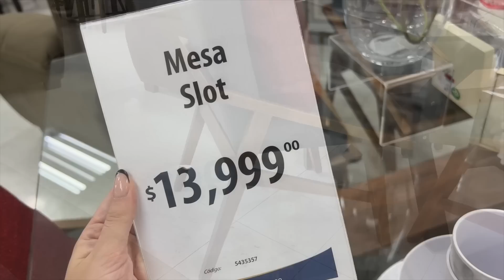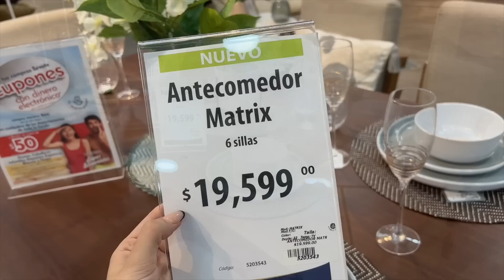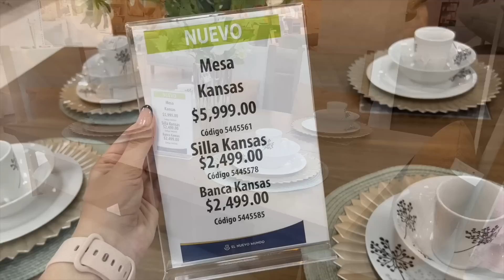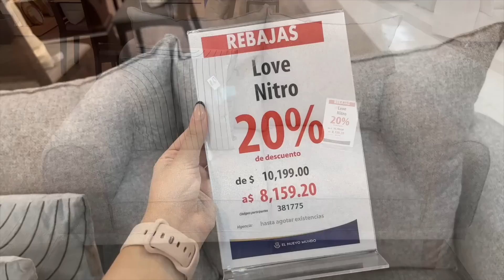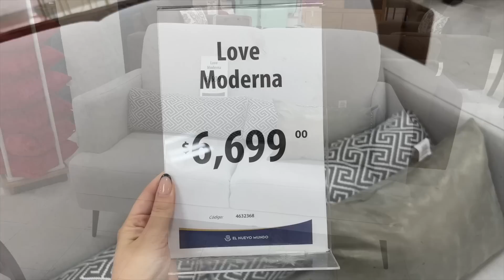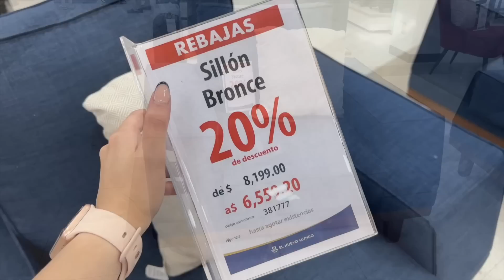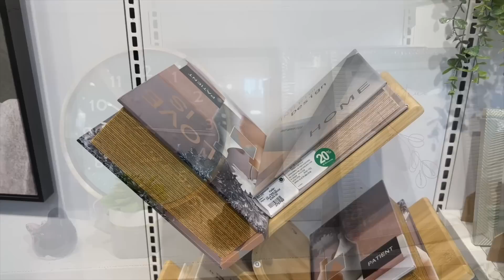DECORA Y VISTE TU CASA CON NUEVO MUNDO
Dirección: C. de Venustiano Carranza 72, Centro Histórico de la Cdad. de México, Centro, Cuauhtémoc, 06600 Ciudad de México, CDMX